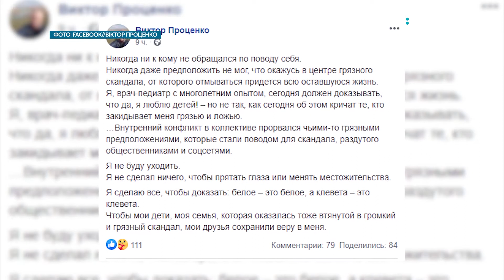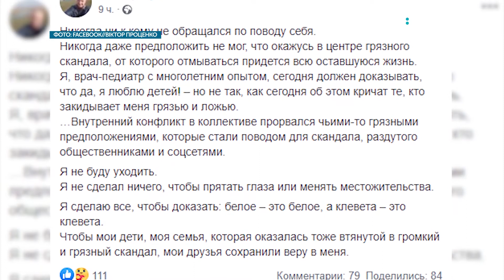На Одещині директору дитбудинку закидають розбещення трьох дітей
Поліцейські розслідують причетність директора Ізмаїльського спеціалізованого будинку дитини до розбещення трьох дівчаток семи та п’яти років. Про таке повідомили у пресслужбі Національної поліції в Одеській області.